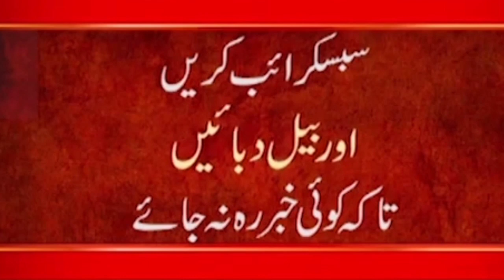India announces air strikes against Taliban in Afghanistan || BREAKING NEWS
24ARNews News is Pakistan’s Number 1 News channel known for its quality programs and authentic news. It is Pakistan’s most trusted channel that not only cover news and updates related to Pakistan, but also from around the world.